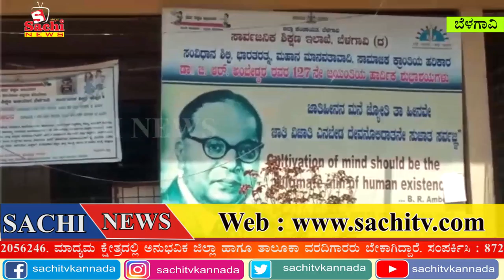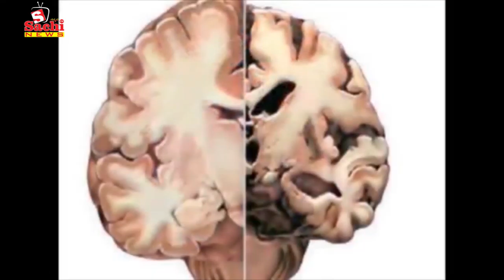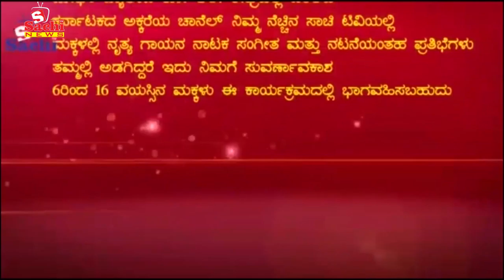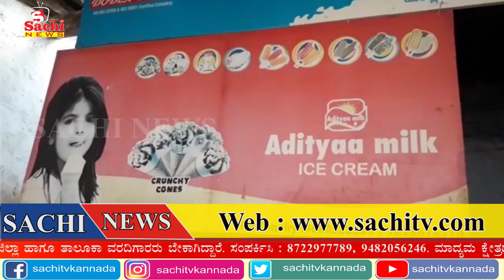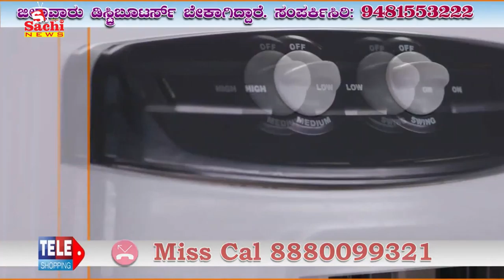KJP ಪಕ್ಷಕ್ಕೆ ಯಾಕೆ ಬಿಜೆಪಿ ಮತ್ತು ಕಾಂಗ್ರೆಸ್ ಮೇಲೆ ಸಿಟ್ಟು..?